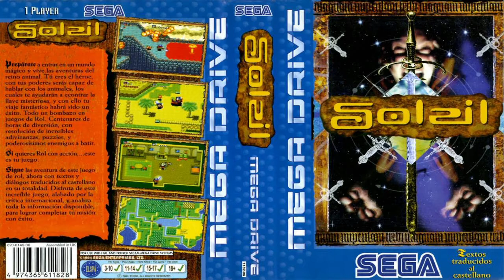Centry of Crusader - Tower of Babel [ Remix ]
Simply the Mega Drive version cover I went along with.

As I had the Sega Genesis version cover up and I felt the need to swap the two version. Went with the highly slower tempo of course then the original format. Akin to what I did with Splash Canyon in Sonic Riders.

Composed on: FLstudio
Image source: Yahoo Images